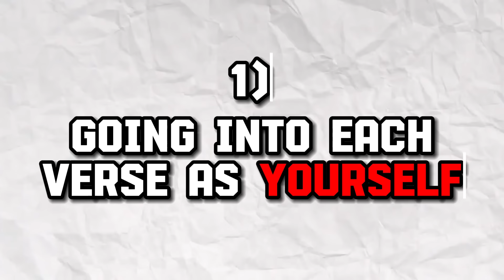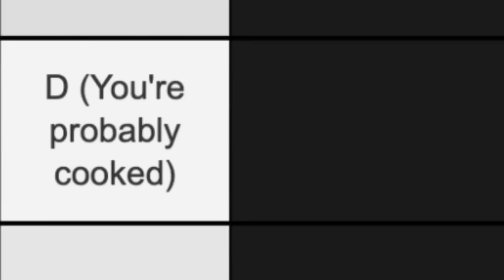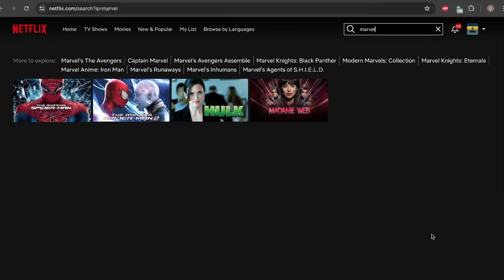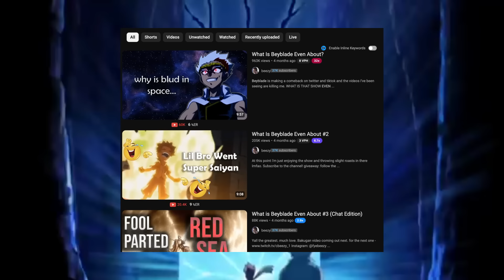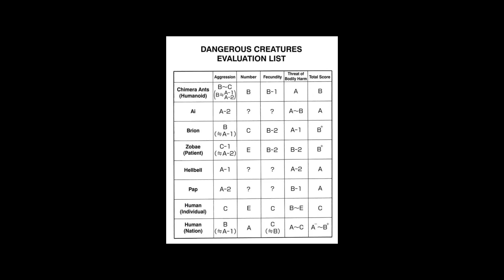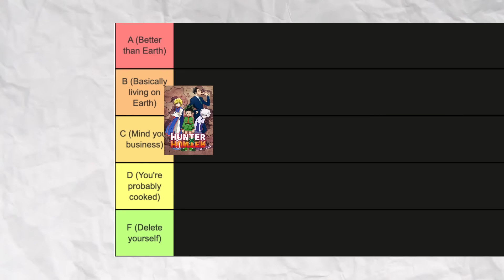The WORST ANIME Worlds to Live In 3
Title: The WORST Anime Worlds to Live In 3

The Worst Anime Worlds series is a series where we go through some anime worlds and see how bad they are to live in. Last time, we went through worlds such as Jujutsu Kaisen, Demon Slayer, and Pokemon. For the third installment of the series, we will be talking about One Piece, Beyblade, and Hunter x Hunter. We are on the road to 100K for the year.

None of the clips or audio used in the video are mine.

Gunna x Future Type Beat 2022 "Puffin on Zooties" (Prod. Kizzy)
Finesse2Tymes Instrumental Dead End
One Call Instrumental
Future F Up Some Commas Instrumental
Lucki Made My Day Instrumental
Kash Krabs Krusty Krew Anthem Instrumental
NBA Youngboy Make No Sense Instrumental
Get in With Me Instrumental
Wii Shop Music Remix

End Screen Credits:
Looney Tunes REMIX (That's All Folks) - Jackson Beatz

//CHAPTERS//
0:00 All of my
1:00 friends dead
2:00 leave em
3:00 in the cold
4:00 put em
5:00 in the tundra
6:00 I go Ray Charles,
7:00 I cannot see her,
8:00 I make her fumble
9:00 I was just in
10:00 Texas with Aliyah,
11:00 her place a jungle
12:00 They wanted this album to be offset,
13:00 but I told them, I'm comin' normal